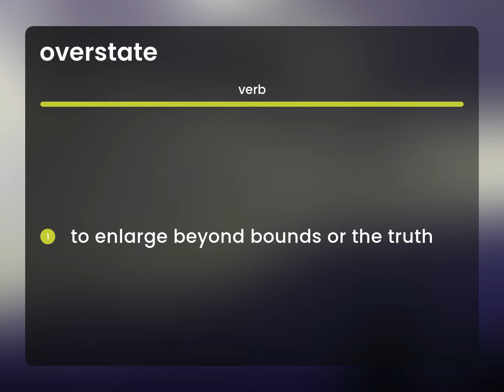Overstate • definition of OVERSTATE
OVERSTATE in the dictionary